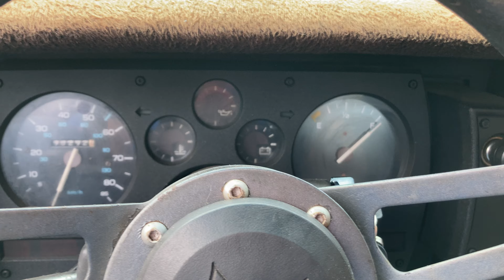Chop Chop Choppity Chop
Chopping away